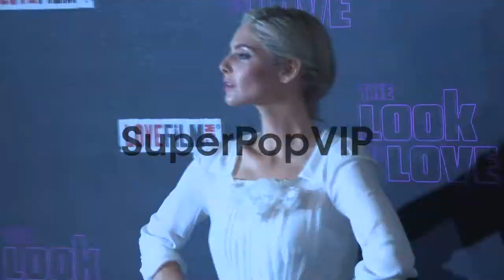Tamsin Egerton at 'The Look Of Love' UK Film Premiere in ...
Tamsin Egerton at 'The Look Of Love' UK Film Premiere in London, England, UK on 4/15/2013.